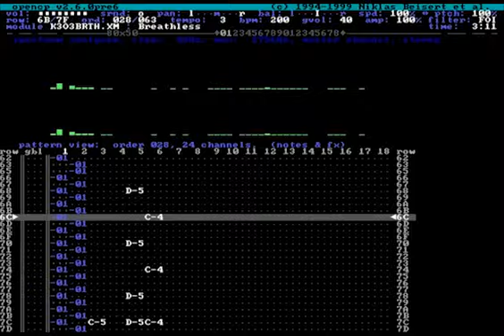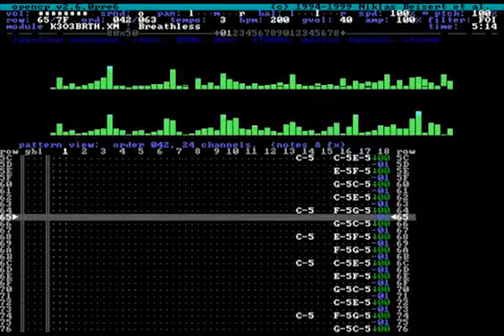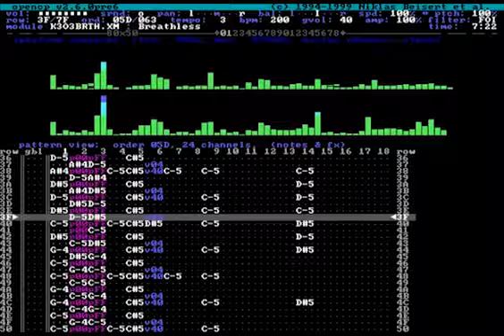Breathless by Keith303 / Radical Rhythms